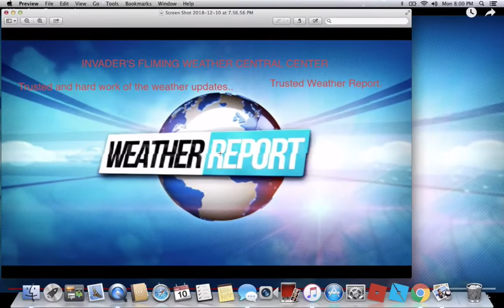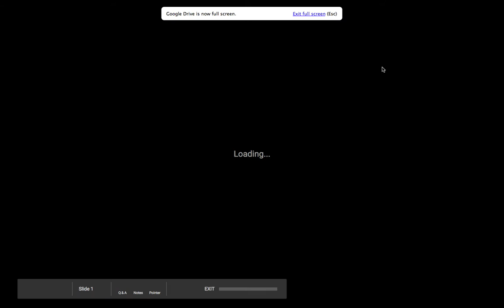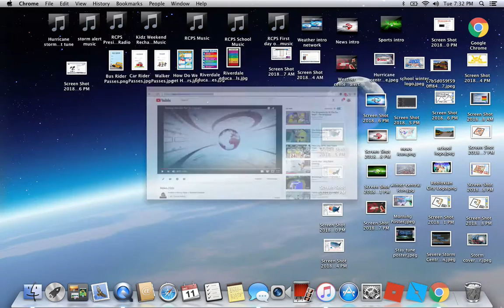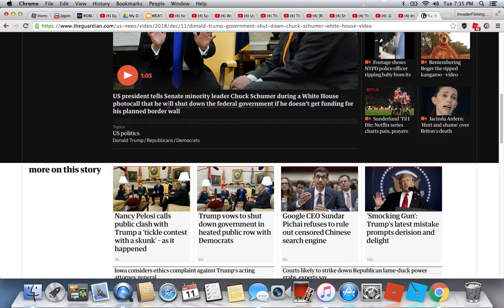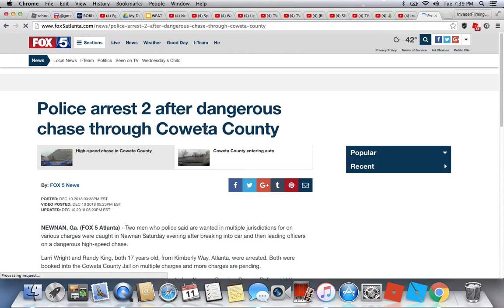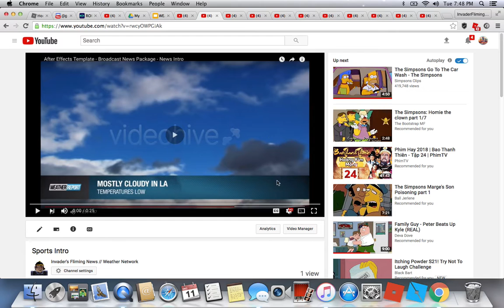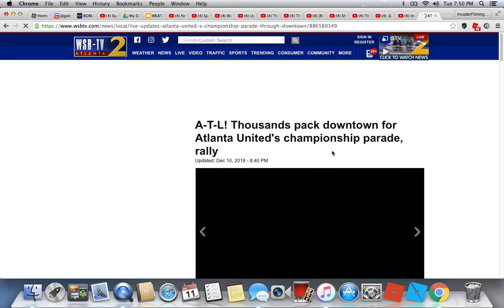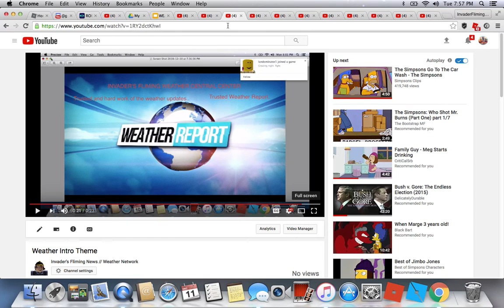Weather report and winter outlook with news and sports too! Use a phone for better hearing if you ca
Latest weather report // winter outlook // news and sports!